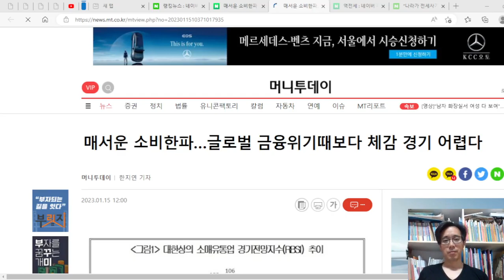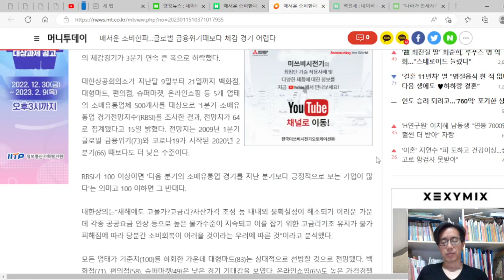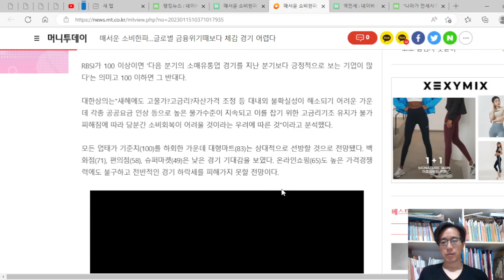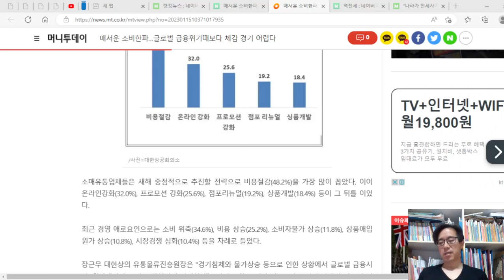매서운 소비한파왔다. 금융위기때보다 체감 경기 안 좋다. 사람들 지갑 사정이 최악이다.